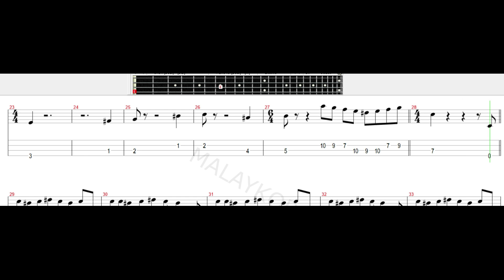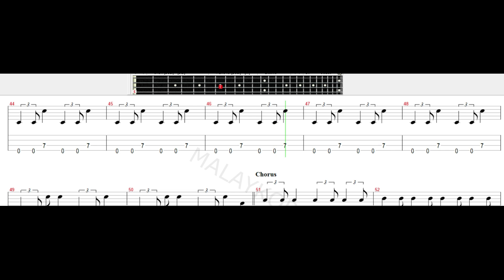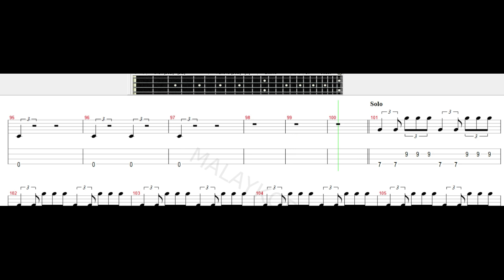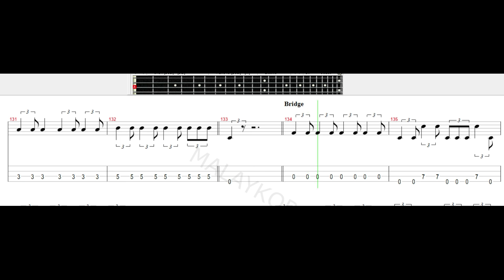Search - Pelesit Kota Bass Tab Tutorial